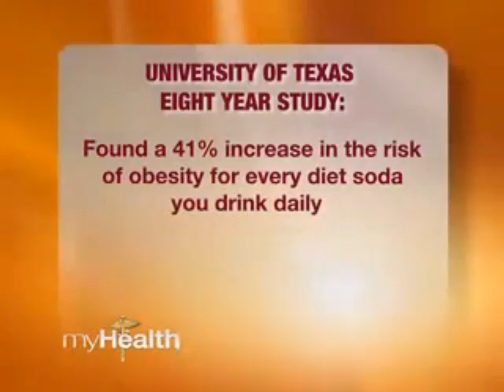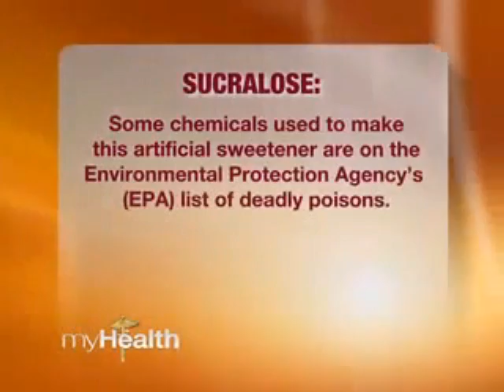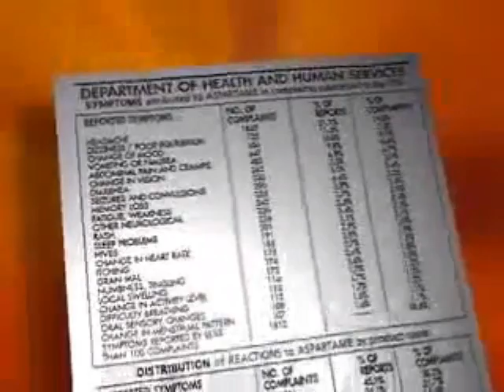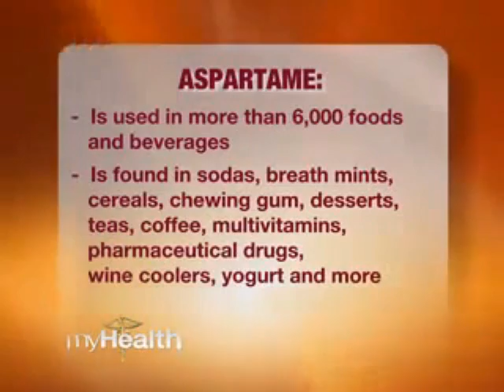Dangerous Chemicals In Artificial Sweeteners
The chemicals found in artificial sweeteners are not fully digested or absorbed by your body.  Why risk the side affects of chemically produced artificial sweeteners.  Look for natural alternatives while keeping away from the refined white table sugars and high fructose corn syrup which metabolize into glucose in your bloodstream RAPIDLY.  This is the energy rush and crash, also spiking blood glucose levels which is NOT what you need if Diabetes is an issue.

There are better alternatives...